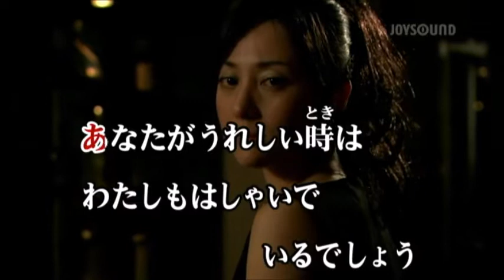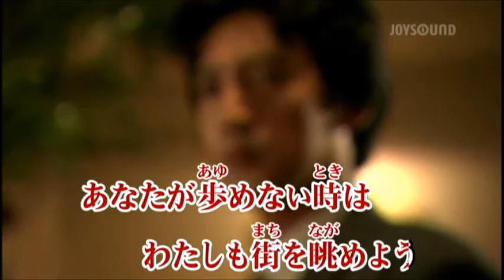心の橋 (小田純平さん) cover / K.seto ③ (＃4 )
忘年会の季節ですね
らーめんさん【Rahmen７５さん】の冬企画【音友忘年会】です
日常では忘年会はなさそうですし　（；^ω^）
【音友忘年会】に参加させて戴きました。
今回は「忘年会で披露したい18番の一曲」とのことですが
十八番じゃないけど、今一番覚えたかった歌を唄わせて戴きました。
「橋」を渡って行ったら
大切な人に逢えるかなぁ～　なんて・・・ね。
ありがとうございまーーーす。

ーーーー。。。－－－－－。。。。－－－－－－－。。。💐

Rahmen７５さんからのお知らせチャンネルはこちらから

皆様の素敵な歌唱はこちらです
【2017音友会企画【音友忘年会】アルバム 】